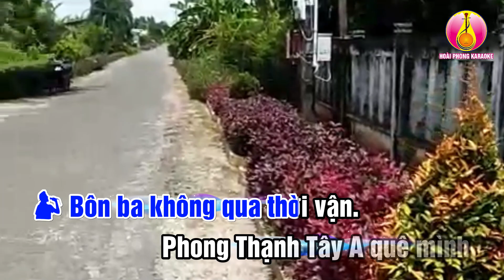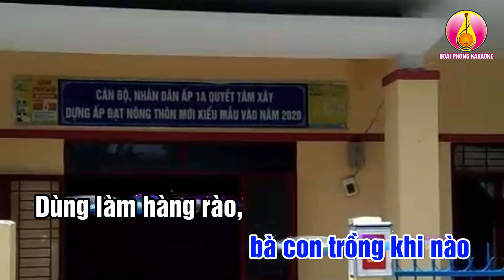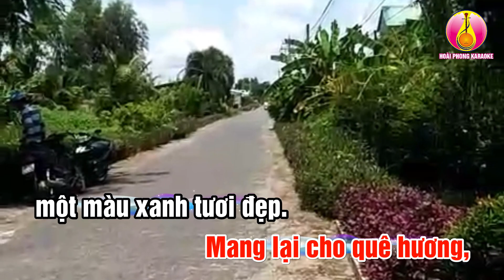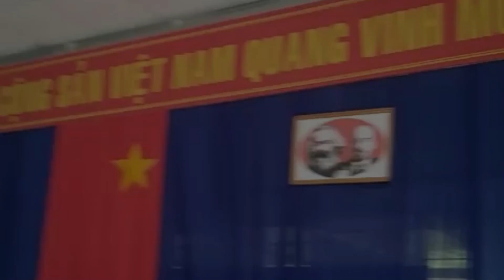Phong Thạnh Tây A quê tôi | karaoke | Xuân Tình lớp 1 & lớp 4 | Tác giả: Trọng Khang - Phước Tân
Phong Thạnh Tây A quê tôi
Xuân Tình lớp 1 & lớp 4
Tác giả: Trọng Khang - Phước Tân